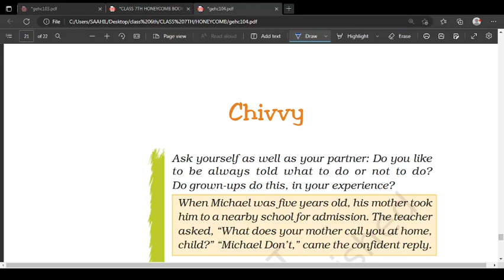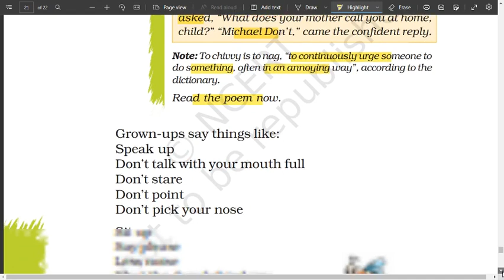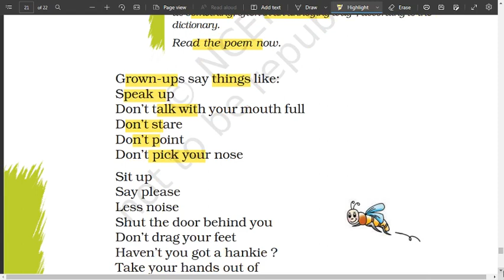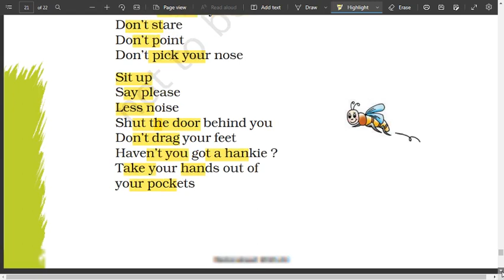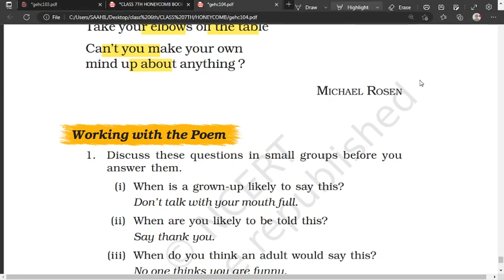Chivvy Poem Class 7 Explained in Detail | NCERT | CBSE Class 7 English Literature Lesson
Title: "Chivvy Poem Class 7 Explained in Detail | Class 7 English Literature Lesson"

Description:
In this video, we provide a comprehensive explanation of the poem "Chivvy" for Class 7 students studying English.

The poem "Chivvy" is an engaging and thought-provoking piece written by Michael Rosen. Through vivid imagery and rhythmic verses, it explores the theme of children being constantly nagged and hurried by adults. Our experienced English teacher breaks down the poem stanza by stanza, unraveling its meaning and highlighting literary devices such as similes, metaphors, and personification.

In this detailed analysis, we aim to enhance your understanding of the poem and help you grasp its deeper implications. Our explanations are designed to assist Class 7 students in comprehending the poem's context, themes, and poetic techniques. Whether you're preparing for exams or simply seeking a better understanding of the poem, this video is a valuable resource for you.

Join us as we delve into the lines of "Chivvy," examining its underlying messages and exploring the poet's intentions. We provide clear examples and share insights to ensure a thorough comprehension of the poem. By the end of this video, you'll have a solid understanding of "Chivvy" and be able to appreciate its poetic brilliance.

Let's embark on this poetic journey together and unravel the captivating world of "Chivvy"!